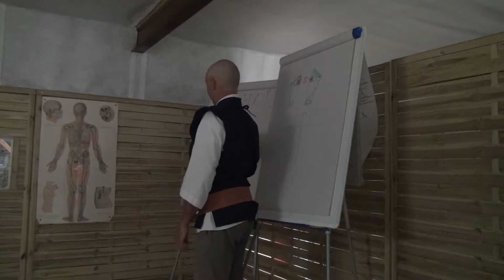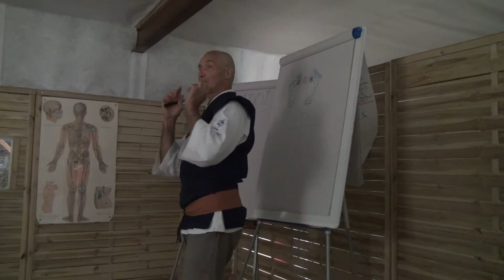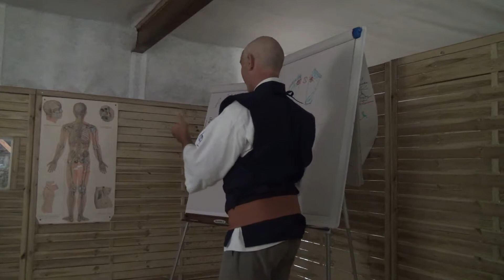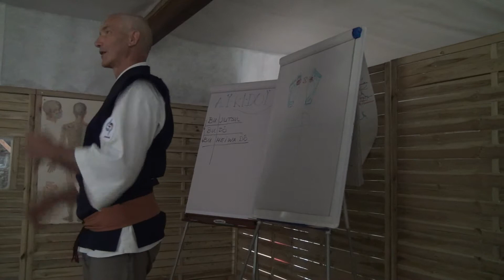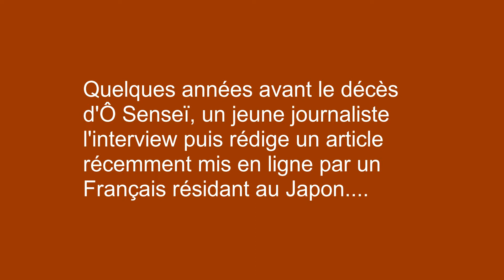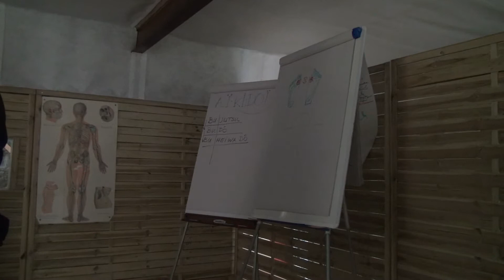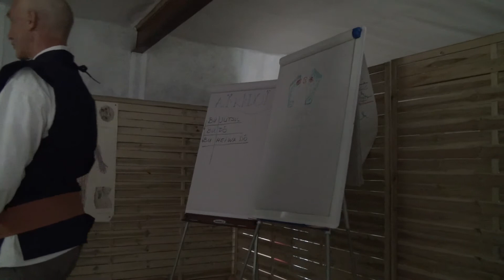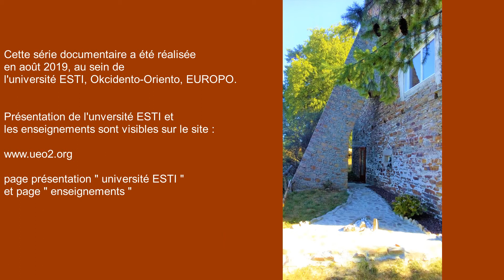1/20 Bujutsu Budô Buheïwadô, Aïkidoï l'Aïkidô d'un Maître Zen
Evolution des arts "martiaux". 1er des 20 documentaires. Des bujutsu, aux Budo vers Buheïwadô, de l’Aïkidô à l’Aïkidoï, Daniel Lazennec, Monto de Paco, Echassières, Allier, France, suite Hirokazu Kobayashi, Osaka, Japon.